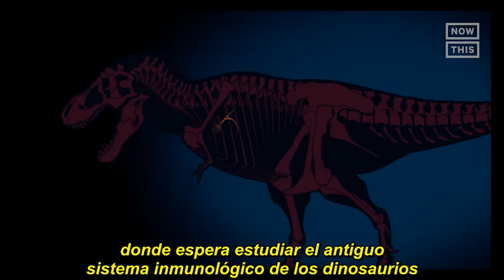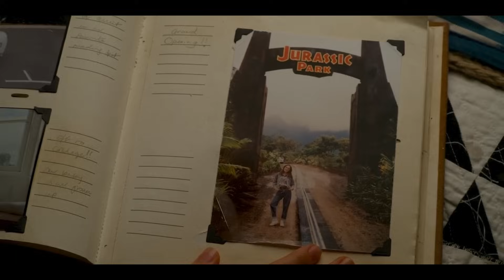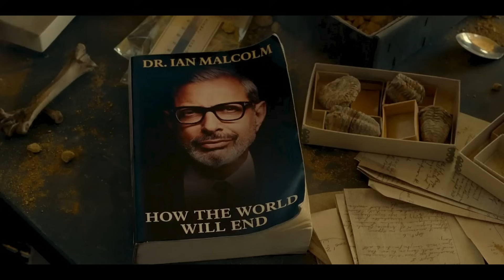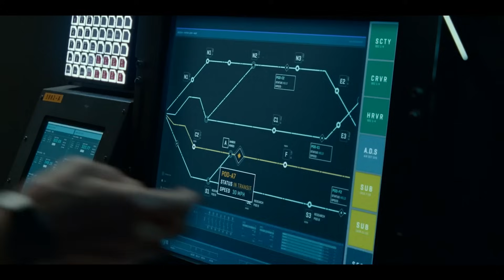JURASSIC WORLD DOMINION: El épico gatillazo del cierre de la franquicia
Ya tenía ganas de hablar del decepcionante cierre de la franquicia jurásica. Si eres de los que disfrutó Jurassic World Dominion, quizá este vídeo no sea para ti...